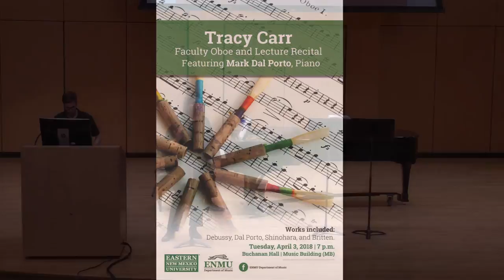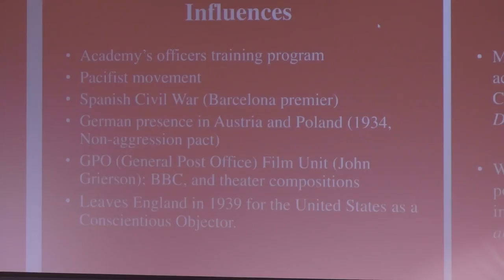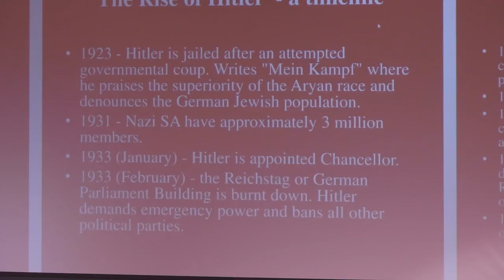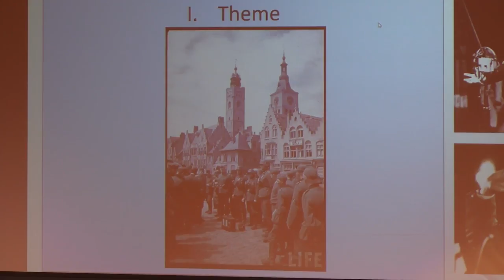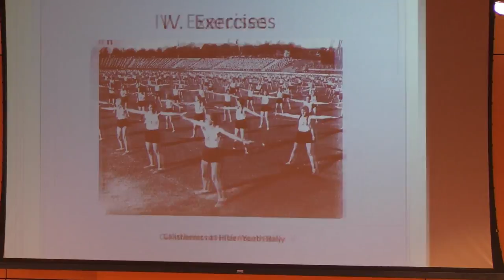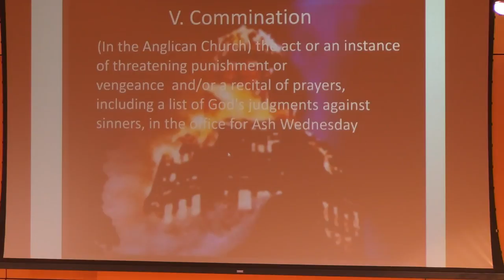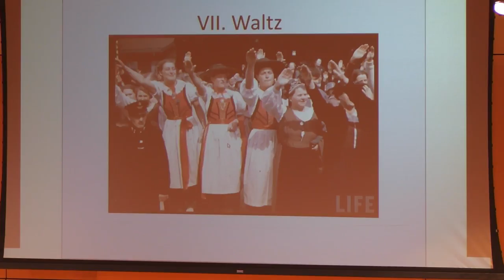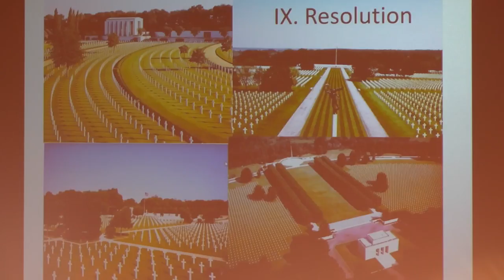Tracy Carr Faculty Oboe and Lecture Recital ft. Mark Dal Porto, piano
PROGRAM

Menuet from Suite Bergamasque Claude Debussy (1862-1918) arr. Jolles & Lucarelli

Obsession pour Hautbois et Piano Makoto Shinohara (1931- )

Intermission

Romance for Oboe and Piano (2014/2017) Mark Dal Porto (1955- )

A Look at Possible Inspirations for Benjamin Britten’s Temporal Variations for Oboe and Piano

Temporal Variations for Oboe and Piano Benjamin Britten (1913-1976)

I. Theme

II. Oration

III. March

IV. Exercises

V. Commination

VI. Chorale

VII. Waltz

VIII. Polka

IX. Resolution